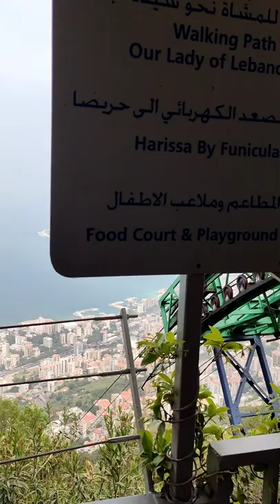teleferique hareissa jounieh Lebanon